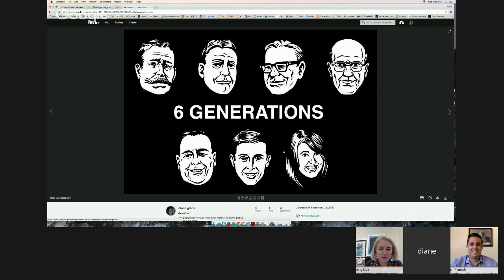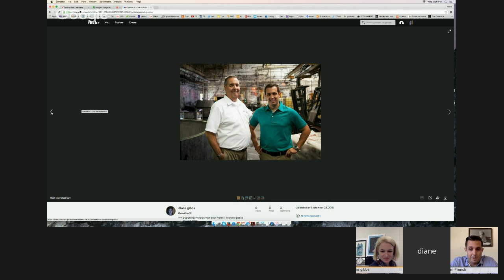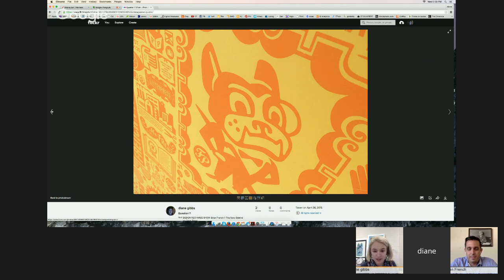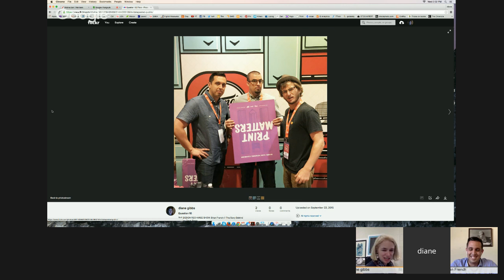THE DESIGN RECHARGE SHOW: Brian French // The Story Behind Making Great Paper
Brian French represents the next generation of French paper. We will discuss the secret to their success and longevity. And talk and how they have harnessed the power of design. French paper is a small family owned American paper company, we will find out what keeps them nimble and flexible for over 140 years.

Become a VIP Design Recharge Member and get access to the interviews each week.